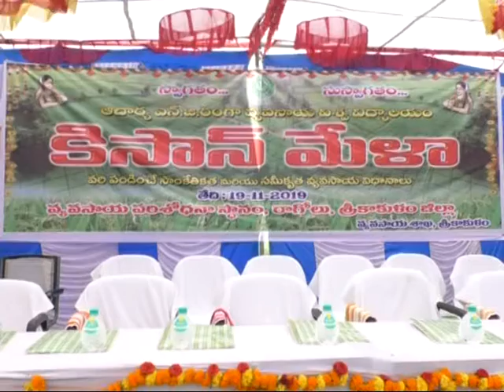Hon;ble AP SPEAKER inaugurat KISAN MELA at RAAJOLU in SKL dist on dt;19 11 2019